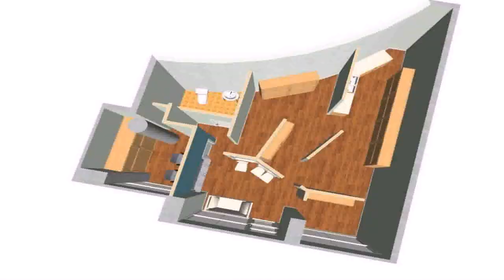Stock House Plans Vancouver Bc - Gif Maker DaddyGif.com (see description)